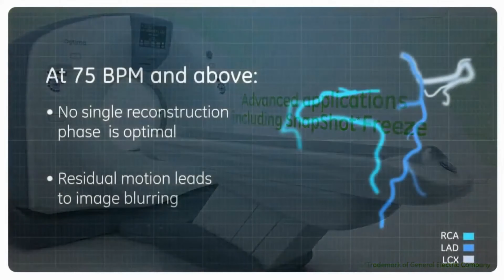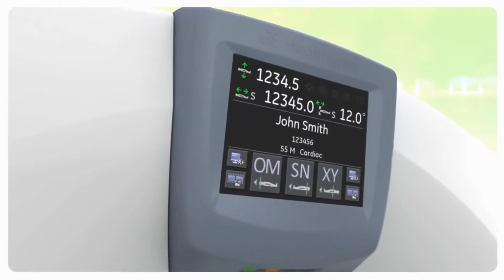Томограф GE Optima CT660